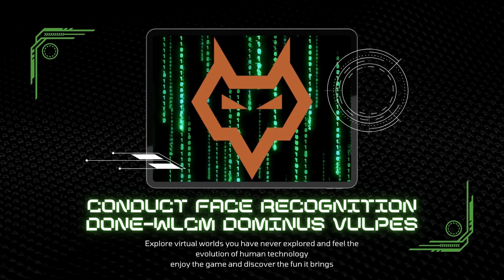LOR: Kalista/viego deck | never underestimate the mist of the king of darkness | Dominus Vulpes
I'm really sad about that, do you want to see me sad?
CODE DECK: CEBQCAYCBEBACAQDEUCQCBIBCQMR4KIFAEAQEGABAECQIAIDAILACBQFFUBQIBIDCE3QEAIBAIGACBQFDM
Cya next time
bye~